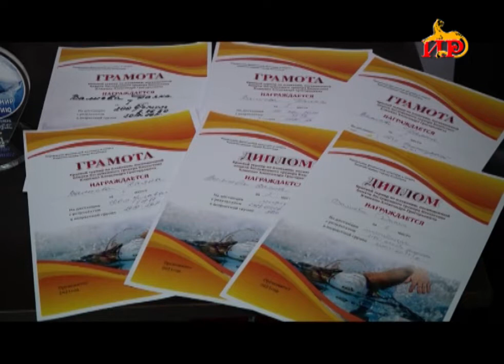В городе Ессентуки прошел турнир по плаванию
В городе Ессентуки прошел турнир по плаванию, посвященный памяти заслуженного тренера Александра Клюкина.
В нем приняла участие и сборная команда нашей республики. О достижениях наших спортсменов в репортаже Агунды Гобозовой.